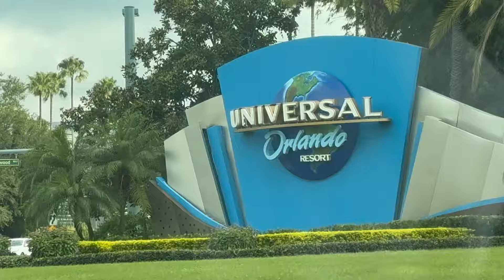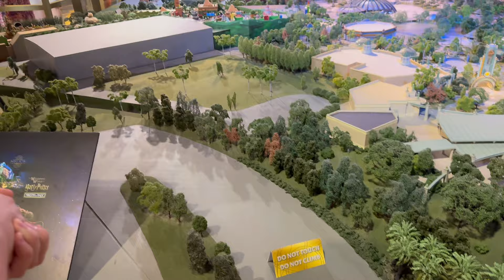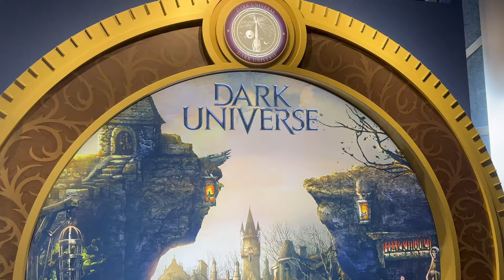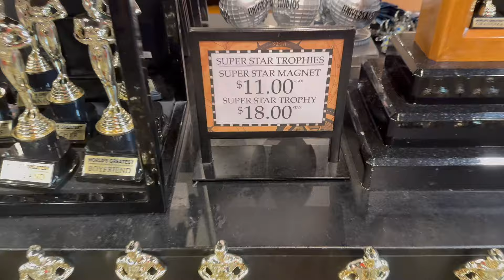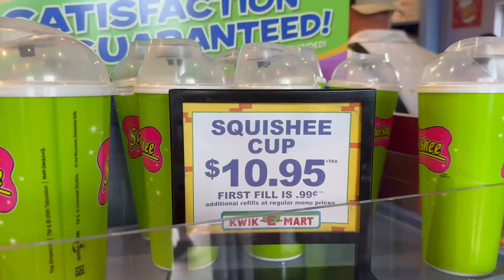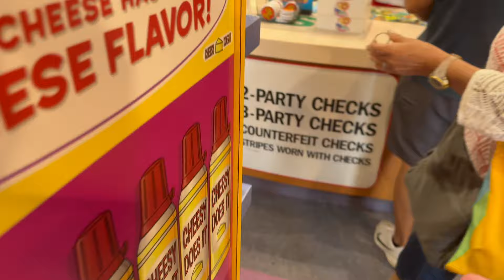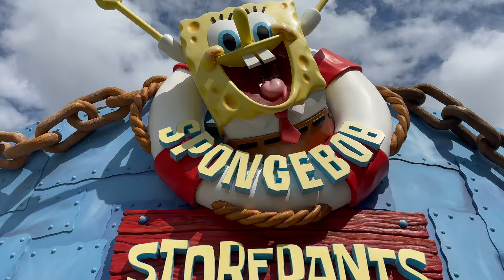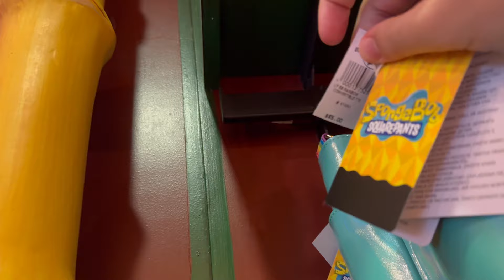Visitamos UNIVERSAL STUDIOS 🌎 El nuevo PARQUE Universal’s Epic World! 🌟🎢 2024